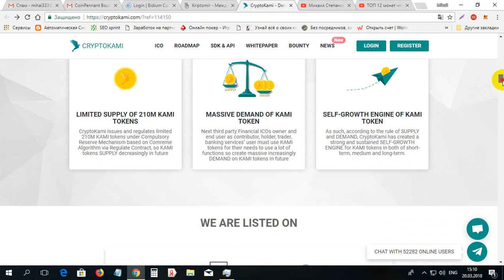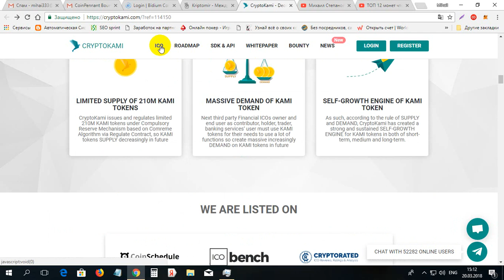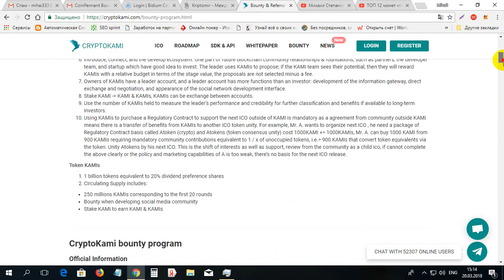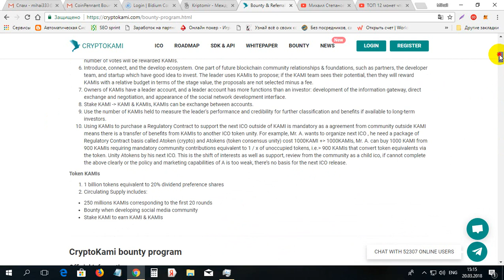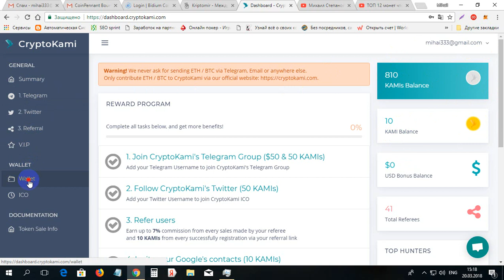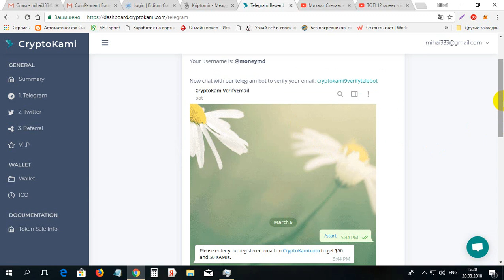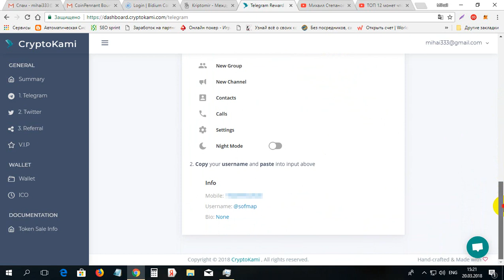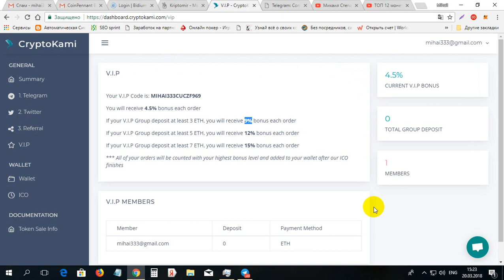Prezentarea monedei CryptoKami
Prezentarea monedei CryptoKami. Pentru inregistrare pe CryptoKami folosim linkul dat